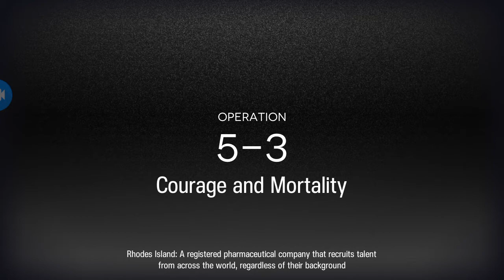[Arknights EN] 5-3 Clear with Phantom (ft. Duo Skadi Specter)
Phantom is good operator! I mean every fast redeploy operator is worth to raise, and with him you can do two job simulatenously.

But if you aiming for W/Weedy/Elysium and he is not your favorable/priority operator, feel free to skip him, because he is not really game changer operator.

Design 10/10
Performance 7.5/10
I'm working on Phantom voiceline right now